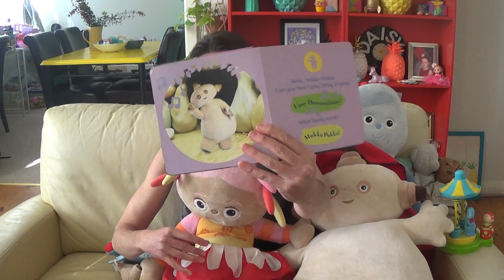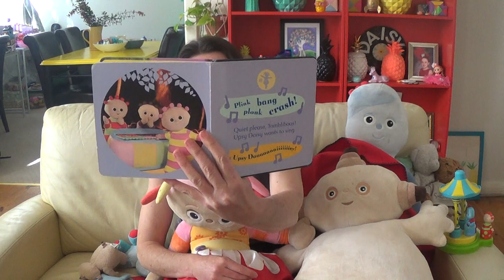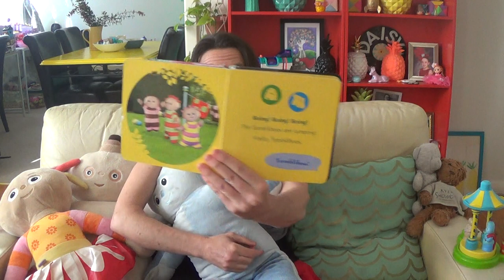Kids Books Read Aloud 💕 In the Night Garden by Andrew Davenport, read by Catherine Elliott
Its time to read two In the Night Garden Books, Upsy Daisy wants to sing! and The Bouncy Jumping Game. Sit back and enjoy the fun and see what mischief we get up too..